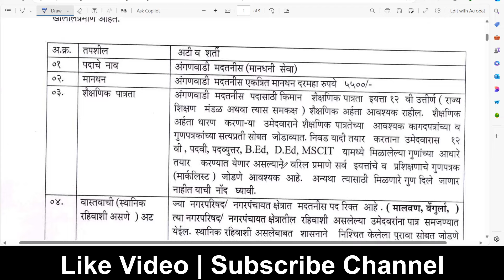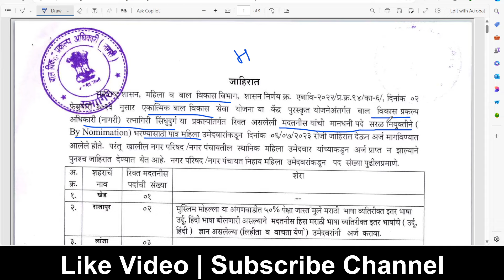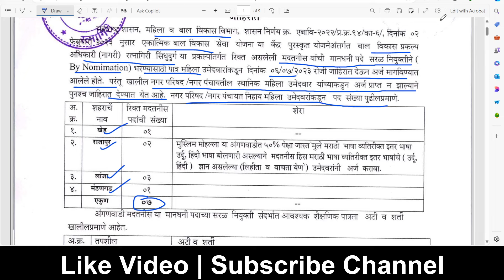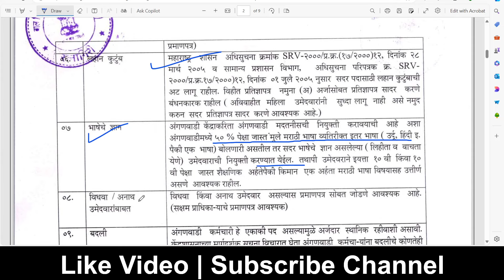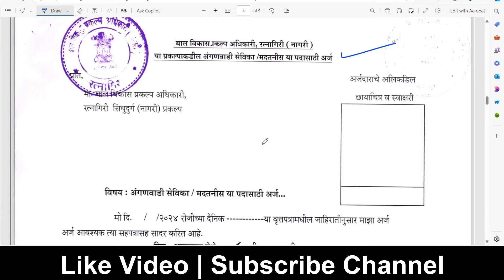अजुन एक जाहीरात प्रसिद्ध | अंगणवाडी मदतनीस भरती | Anganwadi Helper recruitment 2024 Maharashtra